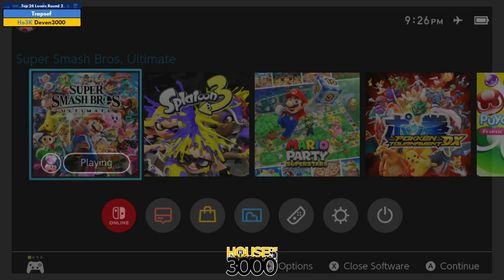Xeno328 Top 24 Losers Round 2 Trapsef vs Deven3000